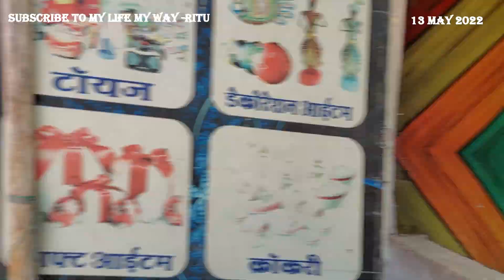Is saal ka pahla Eyebrows finally karwa hi liye | aaj to shopping kari | bhabhi ne namkeen banayi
eyebrows tutorial
eyebrow threading
how to
indian housewife vlogs
indian vlogs
daily vlogs
daily cleaning indian vlog
daily cleaning schedule
daily cleaning habits
aaj ka video
daily vlogging
eyebrows tutorial for beginners
eyebrows tutorial with pencil
eyebrows tutorial 2022
shopping vlog
shop with